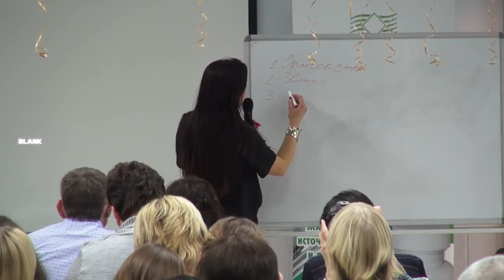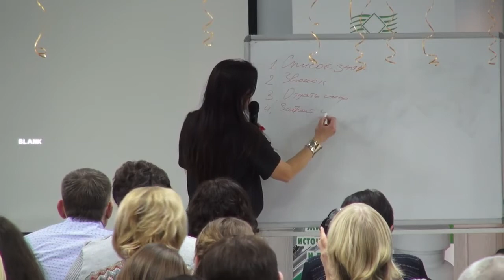Татьяна Юнакова. Вдохновение в сетевом маркетинге)